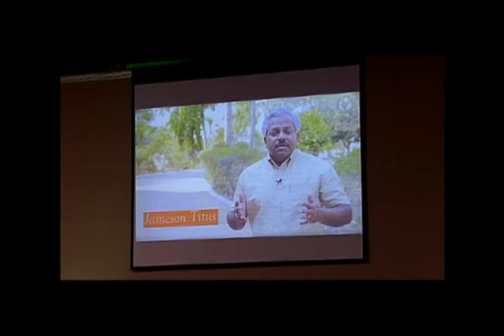You Know James Payne